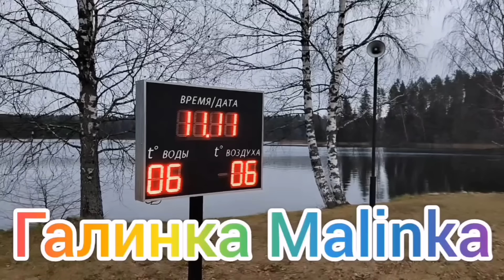Деревенский дневник /Провальный стрим /Леля в шоке /Обзор /Мать-героиня /Леля Быкова /